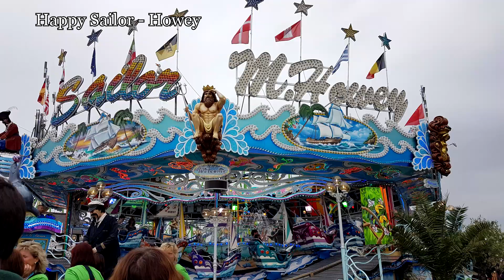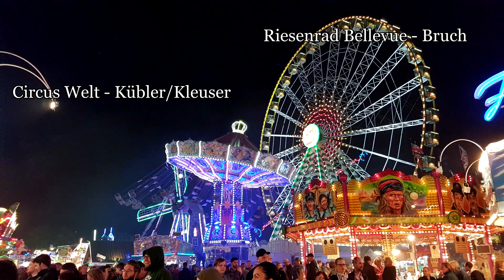Cranger Kirmes Herne 01.08.2019 - 10.08.2019 BESCHICKUNG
Hey, heute gibt es ein Video von der Beschickung der Cranger Kirmes in Herne, die in diesem Jahr vom 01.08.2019 bis zum 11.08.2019 stattfindet.

Beschickung:
Olympia Looping - Barth
Wilde Maus XXL - Eberhardt
Willy der Wurm - Bauermeister
Auf Manitus Spuren - Heitmann
Rio Rapidos - Kaiser
Die große Geisterbahn - Schütze
Haunted Mansion - Hinzen
Aeronaut - Hoefnagels
Apollo 13 - Küchenmeister
Bellevue - Bruch
Hangover The Tower - Schneider
Hot Shot - Dölle
Big Monster - Krameyer
Break Dance No.2 - Bonner Circus Circus - Gründler/Preuß
Circus Welt - Kübler
Disco Jet - Heitmann
Ghost Rider - Löffelhardt
Happy Sailor - Howey
High Energy - Kaiser
Infinity - Hoefnagels
Konga - Küchenmeister
Mr. Gravity - Oberschelp
Nessy - Markmann
Voodoo Jumper - Schäfer
Aqua Labyrinth - Markmann
Big Bamboo - Hempen
Fight Club - Schulz
Kaleidoskop - Nier
Laser Pix - Jehn/Blume
Looping the Loop - Von Olnhausen
Panic Room - Lemoine
Super Rutsche - Göbel
Autoscooter Drive In - Schmidt
Autoscooter Diamond - Hartkopf/Osselmann
Autoscooter Number 1 - Isken
Autoscooter Millennium Drive - Quante

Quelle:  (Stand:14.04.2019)